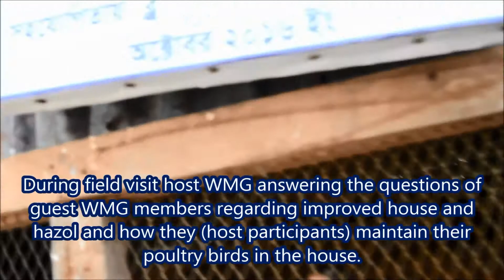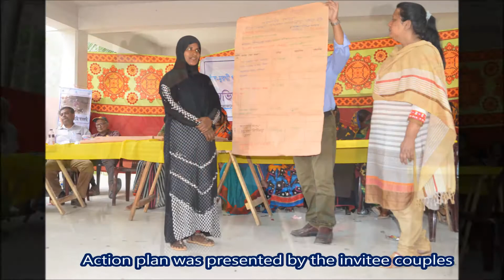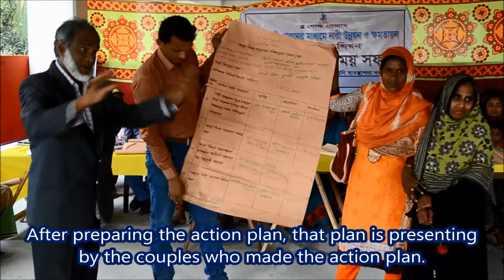Experience share on women empowerment through backyard poultry rearing, Blue Gold program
To accelerate the BGP’s achievements or good practices, BGP follows horizontal learning process and as part of that an experience share event on women empowerment through backyard poultry rearing has been held on 28 March 2018 at at Chinguria village of Betagi Chikerbandh WMG under polder 55/2A, Patuakhali , Bangladesh.